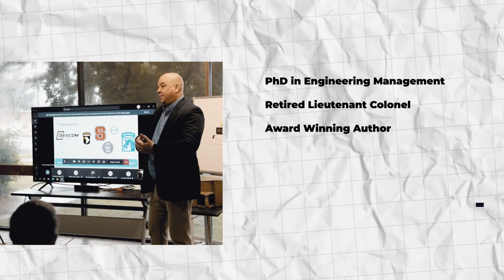Innovation Project Leaders Trailer